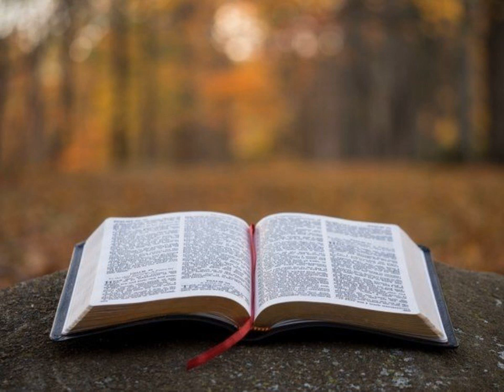PRIMEIRA LEITURA do DIA 02/05/2020 - PRIMEIRA LEITURA de HOJE narrada - LITURGIA DIÁRIA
Este vídeo nos fala sobre a Primeira Leitura do Dia, deste dia 02/05/2020. Vamos viver com intensidade a oração e a escuta da Palavra de Deus. Para estarmos unidos a Nosso Senhor Jesus Cristo, devemos buscar a sua Palavra, conhecer os salmos. A Palavra de Deus é viva e eficaz e sempre nos instrui, nos guia no caminho certo a seguir. Que este salmo do Dia nos faça refletir, fazer um exame de consciência e mudar. Hoje é tempo de mudar! A única certeza que nós temos é o hoje, então não deixe a sua mudança, a sua conversão para amanhã. Viva hoje a conversão. Que o salmo de hoje seja luz para nosso dia e que você possa transmitir essa mensagem de paz e salvação para muitas outras pessoas. Compartilhe, semeie o salmo do Dia sempre, que essa palavra o ajude a rezar e a contemplar as maravilhas de Deus em nossa vida e na vida de nossa família. Nós devemos todos os dias nos alimentar do salmo. Ao iniciar o seu dia, sempre a busque, reserve 5 minutos para rezar com a palavra e meditar, pois assim nós trazemos a liturgia diária para o nosso dia a dia e aos poucos começamos a praticá-la. Não basta somente se emocionar, achar bonito, mas devemos absorvê-la e vivê-la. Não é o caminho mais fácil, a liturgia diária é exigente, mas é o único caminho que leva a salvação. Jesus nunca nos falou que o caminho seria fácil, Ele disse que aquele que quiser me seguir tome a sua cruz e siga-me. Mas Jesus também disse que nunca nos abandonaria, estaria sempre conosco e que aqueles que estivessem cansados e fatigados sob o peso de seus fardos que fossem a Ele e Jesus os aliviaria. Jesus é o caminho, a verdade e a vida. Com sua morte e ressurreição abriu o caminho para nossa salvação, Ele é a porta que liga o céu e a Terra e Maria, Nossa Senhora é a escada que nos leva a Cristo, seu Filho. Como filhos de Nossa Senhora, nos entreguemos diariamente a essa Mãe que tanto nos ama, para que Ela possa nos conduzir a seu amado Filho. Essa é a nossa consagração a Nossa Senhora, nos entregarmos livremente e confiantes em suas mãos, sabendo que Ela fará o melhor para cada um de seus filhos. Que todos os dias possamos estar no colo de Maria como uma criança abraça sua mãe e confia nela. A paz de Cristo e o amor de Maria esteja sempre em seu coração. Deus te abençoe hoje e sempre em sua infinita misericórdia. Jesus manso e humilde de coração, fazei o nosso coração semelhante ao vosso. Rezemos juntos Pai Nosso que estais nos céus, santificado seja o vosso Nome, vem a nós o vosso Reino, seja feita a vossa vontade assim na Terra como no Céu, o pão nosso de cada dia nos dai hoje, perdoai-nos as nossas ofensas assim como nós perdoamos a quem nos tem ofendido e não nos deixeis cair em tentação mas livrai-nos do mal, Amém. Ave Maria cheia de graça o Senhor é convosco bendita sois vós entre as mulheres, bendito é o fruto do vosso ventre Jesus, Santa Maria Mãe de Deus rogai por nós pecadores, agora e na hora de nossa morte amém. Glória ao Pai, ao Filho e ao Espírito Santo, como era no princípio, agora e sempre amém Santo Anjo do Senhor meu zeloso guardador, se a ti me confiou a piedade divina, sempre me rege, me guarda, me governa, me ilumina, amém. Vinde Espírito Santo enchei os corações dos vossos fiéis e acendei neles o fogo do vosso amor, enviai o vosso Espírito e tudo será criado e renovareis a face da Terra. Oremos Ó Deus que instruístes os corações dos vossos fiéis com a luz do Espírito Santo fazei que apreciemos retamente todas as coisas segundo o mesmo Espírito e gozemos sempre da sua consolação, por Cristo Senhor Nosso amém. Louvado seja o Nosso Senhor Jesus Cristo! Para sempre seja louvado. Salve Maria Imaculada. Todos os anjos e santos de Deus Rogai por nós! Paz e bem!